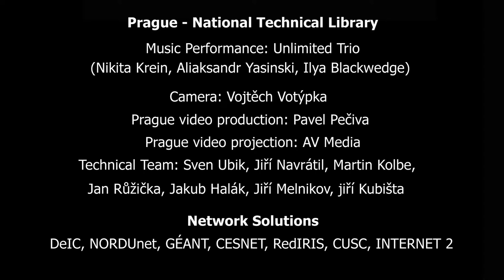The Unlimited Trio - Similarities (network performance)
Network performance called "Similarities" organized by czech company CESNET in cooperation with fabulous dancers - Rosa Sanchez (Barcelona), Jocelyn Perez (Miami) and Jana Bitterova (Kopenhagen) and The Unlimited Trio (Belarus/Czech). The Unlimited Trio's members are: Aliaksandr Yasinski (button accordion), Ilia Chernoklinov (viola), Nikita Krein (guitar).
We all tried to synchronize music and dance online using the newest technologies that allow to perform online connecting performers from different continents.